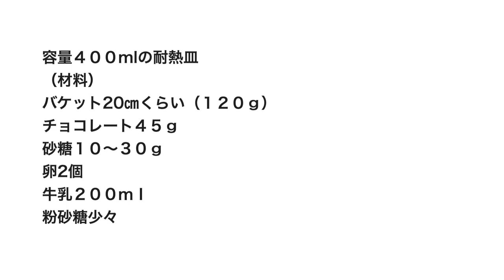残ったパンで、美味しくて豪華な「チョコレートパンプティング」の作り方 Make with the remaining bread, chocolate bread pudding(Subtitle)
今日は、残り物のバケットで作るチョコレートパンプティングをご紹介します。
チョコレートを溶かしたプリン液に、薄く切ったパンを浸して焼くだけで、残り物とは思えない美味しさです。
大きな器で作れば、豪華なデザートになりますよ。

容量４００ｍｌの耐熱容器
（材料）
バケット20㎝くらい（１２０ｇ）
チョコレート４５ｇ
砂糖１０〜３０ｇ
卵2個
牛乳２００ｍｌ
粉砂糖少々

焼き時間：１８０度のオーブンで２５〜３０分

Bakeware with a capacity of 400 ml
(Ingredients)
120g bucket (about 20 cm )
45g chocolate
10 to 30 g sugar
2 eggs
200 ml milk
Powdered sugar a little